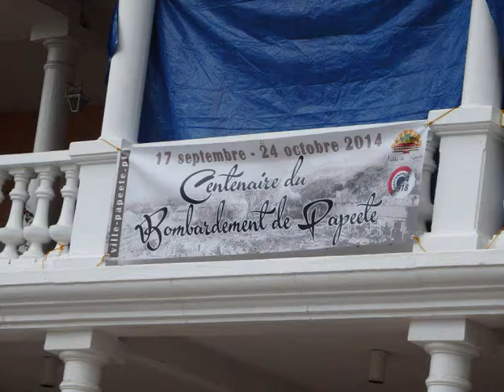Papeete - the institutional buildings, Mairie and church - roundtheworld 1, 487